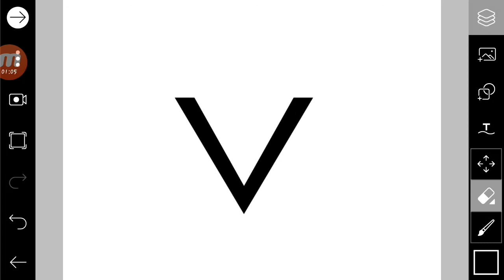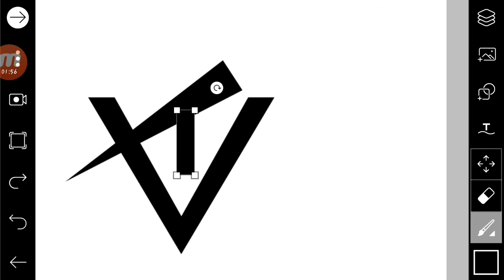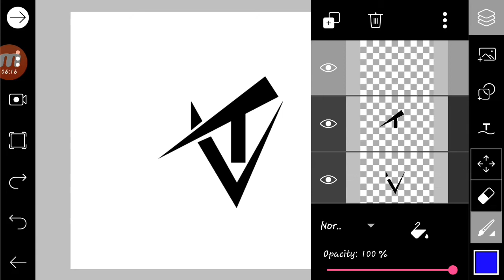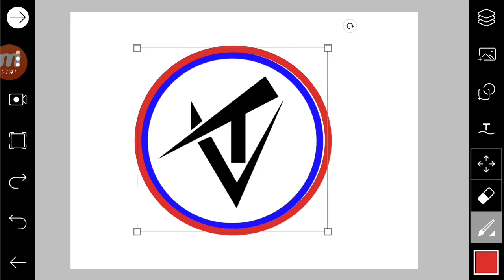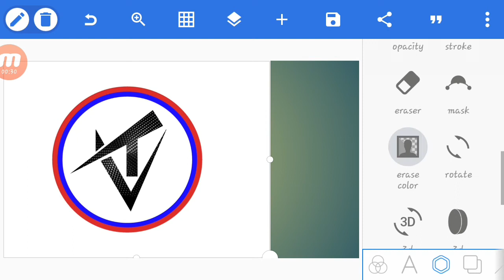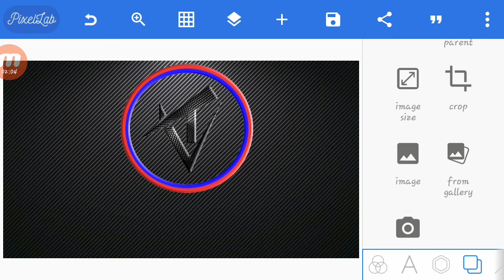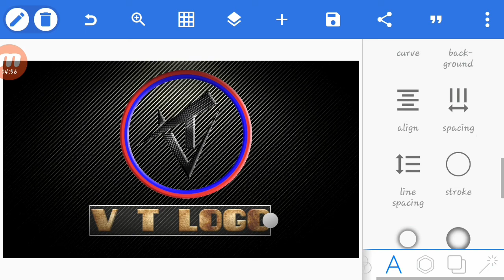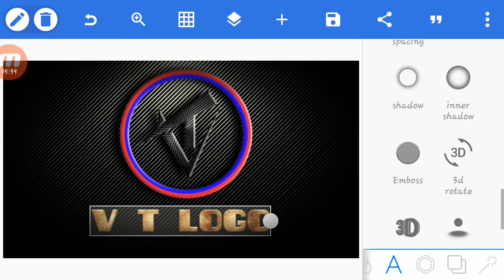V T LOGO DESIGN /How to design logo with picart & pixel lab _Tutorial(HD)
Hope you guys this video is helpful for you.